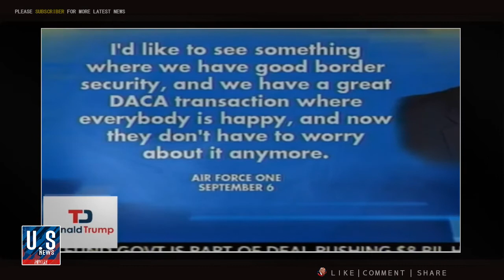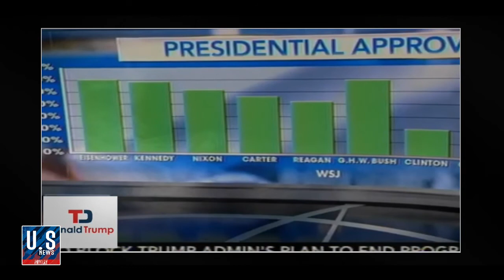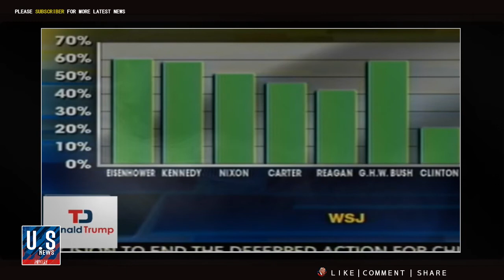Breaking news today 9 7 17 DACA , Tax reform , Donal Trump news today